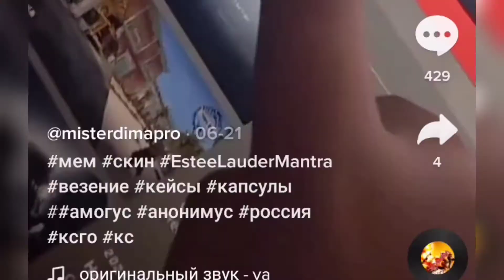Проверка лайфхаков из Тик Тока в Майнкрафт. Безумные лайфхаки в Майнкрафт|TikTok, Тикток, Пе, PE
Всем привет! Сегодня я проверил 5 лайфхаков из TikTok. Кстати если вы хотите то можете присылать свои лайфхаки. Я надеюсь эта рубрика вам понравилась. Если да то я буду снимать ещё.